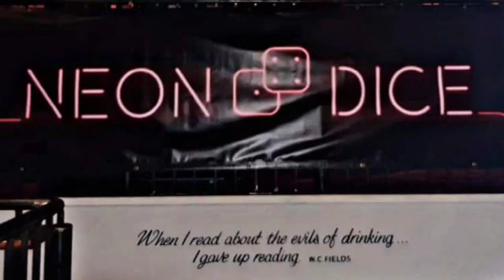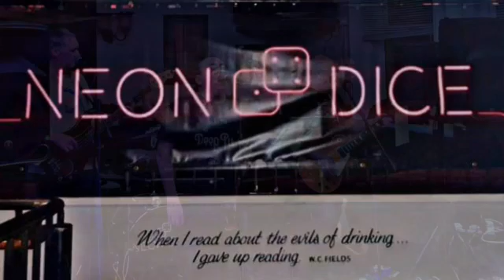NEON DICE - Rocks (Soundboard)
Neon Dice covering Rocks by Primal Scream

Recorded at The Travellers Inn, South Kirkby, Saturday 29th January 2022